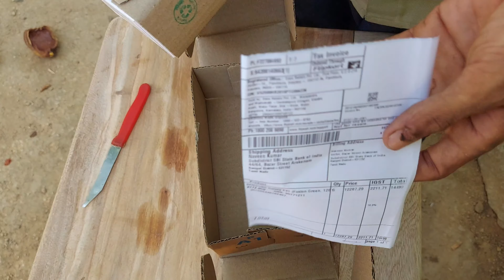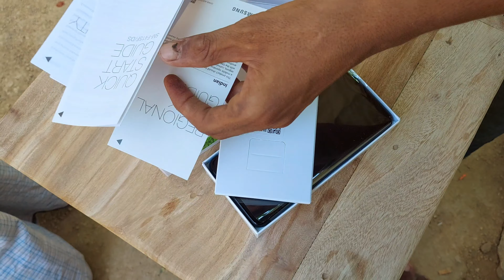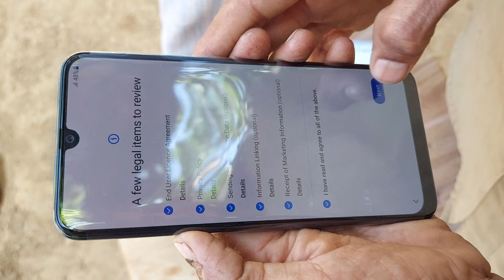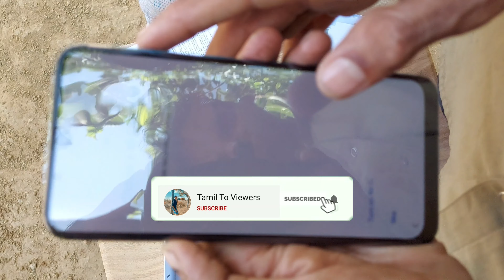samsung galaxy f41 mobile unboxing | tamil to viewers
Samsung galaxy f41 phone unboxing video

Samsung f41

camera back:64

front camera :32

battery ; 6000mh

Mobile prices ;14499

00:00 intro